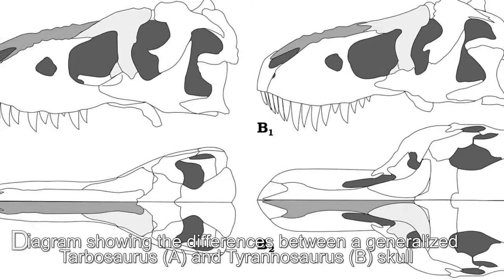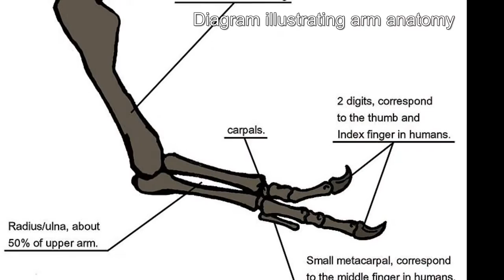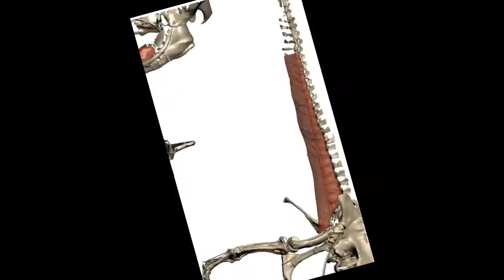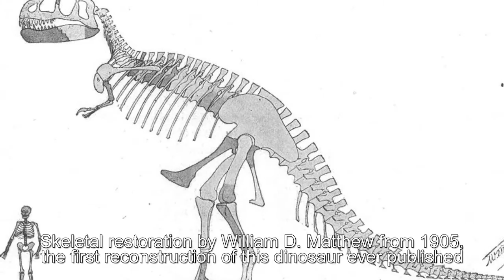New T. Rex Found In Montana: What Will Fossils Tell Paleontologists About The Tyrannosaurus Rex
Top Ten Tubee: New T. Rex Found In Montana: What Will Fossils Tell Paleontologists About The Tyrannosaurus Rex?

A Tyrannosaurus rex fossil has been discovered in Montana by paleontologists with the Burke Museum of Natural History and Culture and the University of Washington. The remains contain an estimated 20 percent of the carnivorous dinosaur — which lived 145-66 million years ago at the end of the Cretaceous Period — including an intact skull, vertebrae, ribs, hips and lower jaw bones.

The fossils were discovered in Hell Creek Formation in northern Montana when two museum volunteers, Jason Love and Luke Tufts, saw bone fragments on sandstone. Upon further examination, Love and Tufts found a large fossilized vertebrae protruding from a rock. The size of the bone and the “honeycomb-like structure” suggested it belonged to a T. rex .

The remains, which have been nicknamed “Tufts-Love Rex,” weigh 2,500 pounds and measure 4 feet in length. The right side of the skull is complete and the team believes the left side is intact as well.

“There’s a very good chance that the other half of the skull is there,” said Gregory P. Wilson, who co-led the excavation team and is a biology professor at the University of Washington, in a statement. “But the more we expose [of the skull out in the field], the greater the risk of damage.”

The size of the skull leads paleontologists to believe this specimen is roughly 85 percent of the size of the largest T. rex ever found. The Tufts-Love Rex is 66.3 million years old, according to Burke paleontologists, and based on the location of the remains, it lived at the end of the Cretaceous Period—the dinosaur became extinct 66 million years ago during the Cretaceous-Paleogene mass extinction. Skull size also indicates that the dinosaur was roughly 15 years old when it died; adult T. rex lived up to 25 to 30 years, for reference.

"We think the Tufts-Love Rex is going to be an iconic specimen for the Burke Museum and the state of Washington and will be a must-see for dinosaur researchers as well," said Wilson.

The new fossils are rare because of their level of completeness—the skull is the fifteenth mostly complete T. rex skull to be found in the world. According to experts, the remains will shed insight into the creature’s eating habits and growth.

"Having seen the 'Tufts-Love Rex' during its excavation I can attest to the fact that it is definitely one of the most significant specimens yet found, and because of its size, is sure to yield important information about the growth and possible eating habits of these magnificent animals," said Jack Horner, former curator of paleontology at the Museum of the Rockies and current Burke Museum research associate, in a statement.

In an interview with The Seattle Times, Wilson added: “There’s a great deal we still don’t know about these animals. Having this gives us an opportunity to fill in some gaps about how they lived and how they died.”